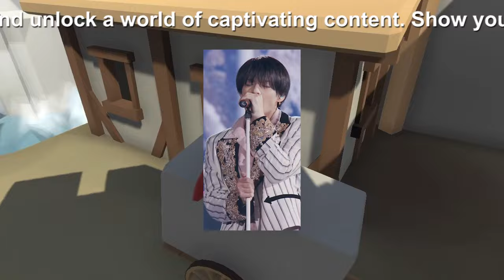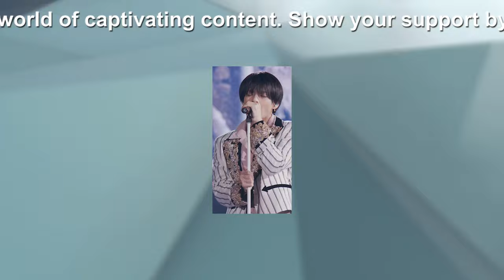【平野紫耀】「岸優太が『TOBE』に加入か？ 『鉄腕DASH』の重大発表の中身」